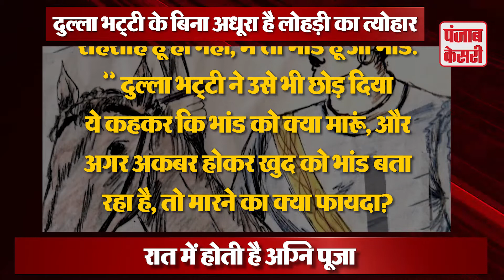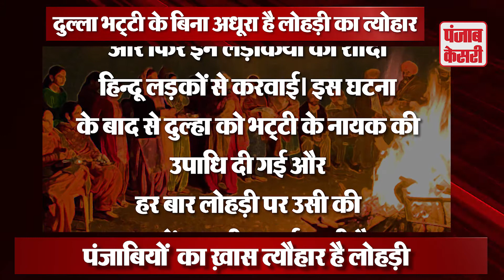क्या है दुल्ला-भट्टी की कहानी | Dulla bhatti di kahani Why is Lohri celebrated? | Punjab Kesari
जानें क्यों होता है लोहड़ी के हर गीत में दुल्ला भट्टी का जिक्र